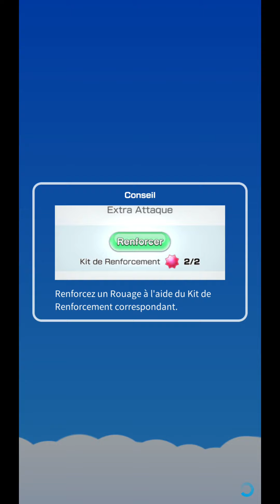Pokemon Rumble Rush : À l'attaque Miaouss !! #2 [27/05/2019]